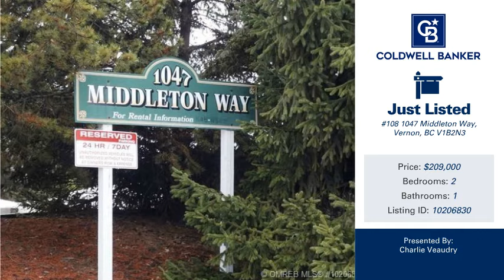108 - 1047 Middleton Way